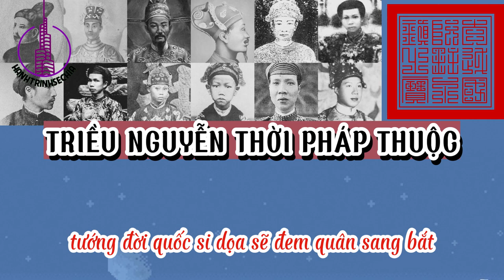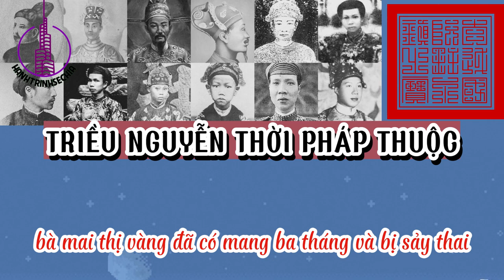Triều đại Nhà Nguyễn và sự xâm lược của Pháp Giai đoạn kéo dài 61 năm (1884-1945)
Title: Triều đại Nhà Nguyễn và sự xâm lược của Pháp Giai đoạn kéo dài 61 năm (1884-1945)
Subtitle: Trải qua 143 năm lịch sử, từ khi vua Gia Long (Nguyễn Ánh) lên ngôi hoàng đế vào năm 1802 đến khi vua Bảo Đại thoái vị vào năm 1945, triều đại Nhà Nguyễn đã để lại nhiều dấu ấn đáng chú ý trong lịch sử Việt Nam, đặc biệt là trong thời kỳ xâm lược của người Pháp vào thế kỷ 19.

Mặc dù phong trào Tây Sơn đã bắt đầu chấm dứt sự chia cắt và phân chia Đàng Trong, Đàng Ngoài, tuy nhiên, Nhà Nguyễn là triều đại đã hoàn thành quá trình đó. Từ vua Gia Long đến vua Minh Mạng, triều Nguyễn luôn cố gắng củng cố vương quyền đồng thời bảo vệ chủ quyền dân tộc, đấu tranh chống lại các sự vi phạm và xâm lược từ bên ngoài và bên trong. Tuy nhiên, về sau, quân Pháp đã xâm lược và đánh bại triều đình, khiến cho kinh tế suy đồi.

Ngoài ra, triều đại Nhà Nguyễn còn để lại nhiều thành tựu đáng kể như quần thể cung điện nhà vua ở Huế và các lăng tẩm như Nội thành Huế, lăng Minh Mạng, lăng Khải Định, cột cờ Hà Nội,... cùng với các di sản văn hóa như nhã nhạc cung đình Huế, các món ăn đặc trưng như nem công chả phượng... Tất cả đều được ghi nhận trong lịch sử với văn phong hào hùng, đặc trưng cho thời kỳ pháp thuộc của triều Nguyễn.